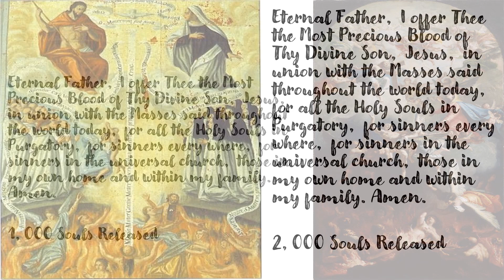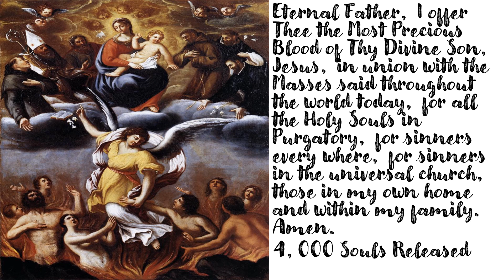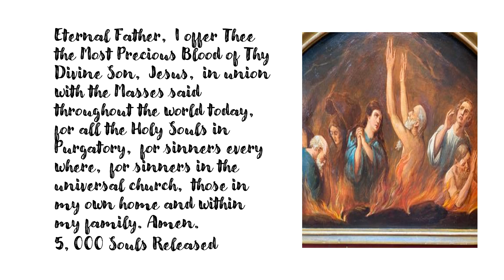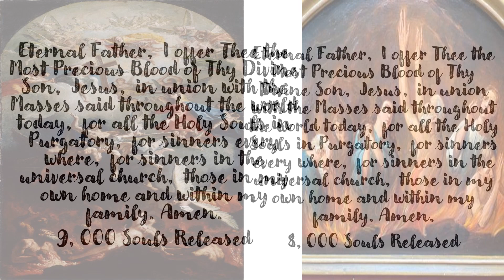St. Gertrude Prayer to Release 10,000 Souls from Purgatory for January 27, 2024